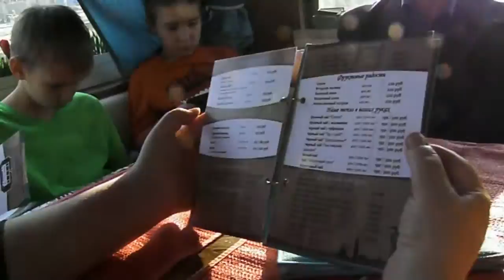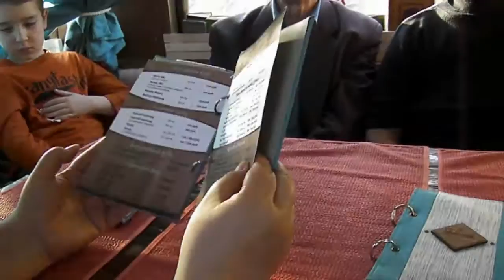Трамвай кафе [The tram cafe]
Трамвай кафе в Перми. Достаточно востребованное развлечение - места нужно бронировать заранее - хотя бы за неделю.
Прогулка идёт 1,5 часа. Работает по пятницам, субботам и воскресеньям. Пятница - 19:00, 21:00, 23:00. В субботу + 17:00. В воскресенье +15:00. На рейсе в 23:00 - живая музыка.
Стоимость - 200 руб. с человека. В 23:00 - 250 руб.

Меню - умеренно разнообразное, достаточно вкусно. Цены - выше среднего (немного).
И распитие чая превращается в интересное "развлечение" - трясёт. Больше полчашки не наливать )).

Я так понял, что если Вам хочется прокатиться вдвоём - да это удобно - есть места для двоих. Для компании из 6 человек - столик в конце салона - не очень удобно - ничего толком не видно - кругом шторы - они спасают от солнца, и скрывают вид за окном.
Вывод - один раз можно прокатиться!

Благодарю за просмотр моих видео!